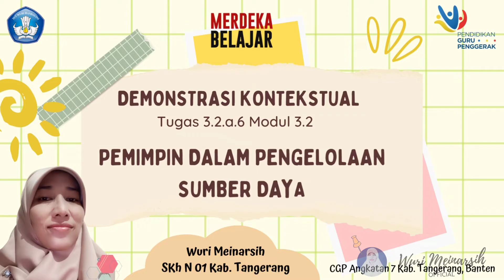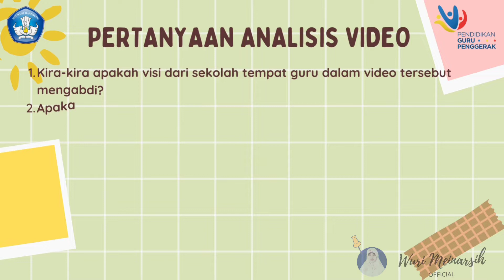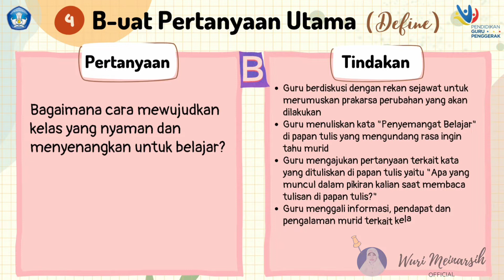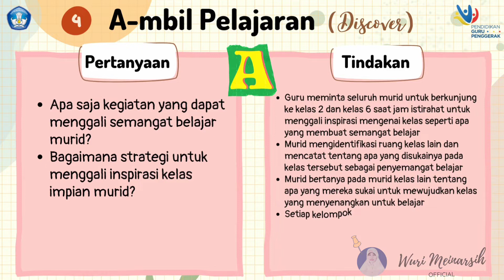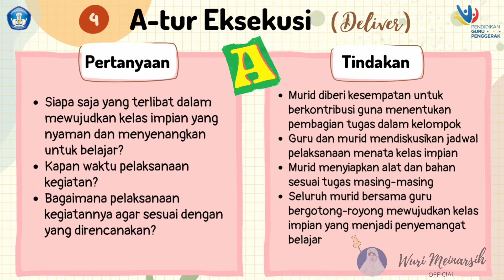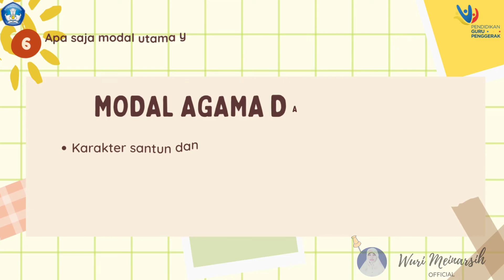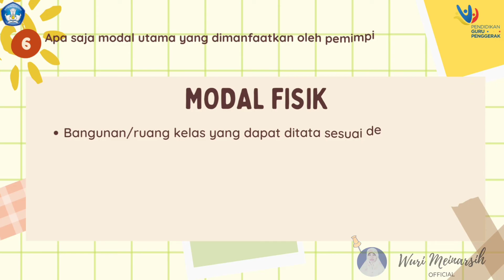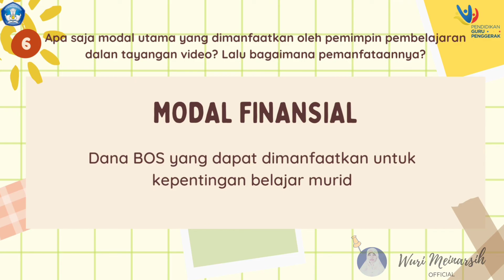Demonstrasi Kontekstual Modul 3.2 Pemimpin Dalam Pengelolaan Sumber Daya - Tugas 3.2.a.6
Assalamu'alaikum warohmatulloohi wabarokaatuuh

Ibu dan Bapak Guru Hebat
Ayo tergerak, bergerak dan menggerakkan..